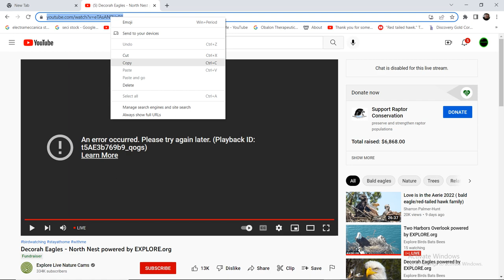DN B@1d 3@g13s 08/05/2022 01:27